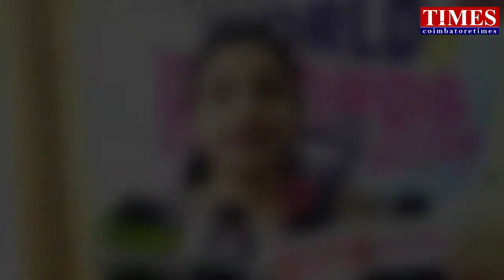15Kids 4Records|Indigo Kids Academy|சாதனை சிகரங்கள்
சாதனை சிகரங்கள்.Elitebookof records